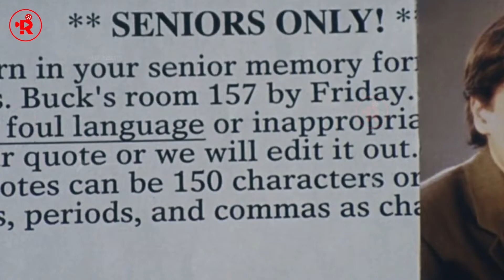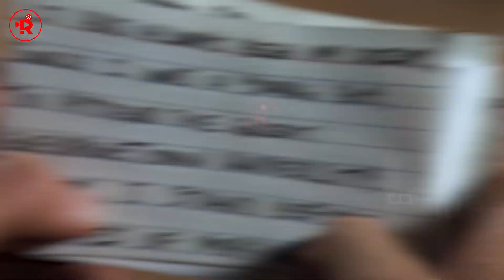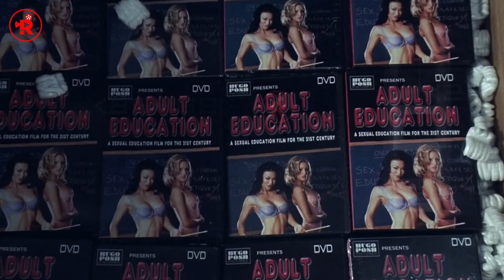This Girl Next Door Has Everything Except for the ONE Thing...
girl next door daniel cc mystery recapped n recaps emile hirsch elisha cuthbert story recapped movie recap movie recaps daniel cc movie